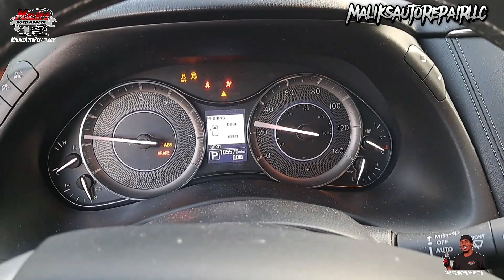2016 INFINITI QX80 | ALTERNATOR REPLACEMENT | BATTERY NOT HOLDING A CHARGE | Howto/Diy